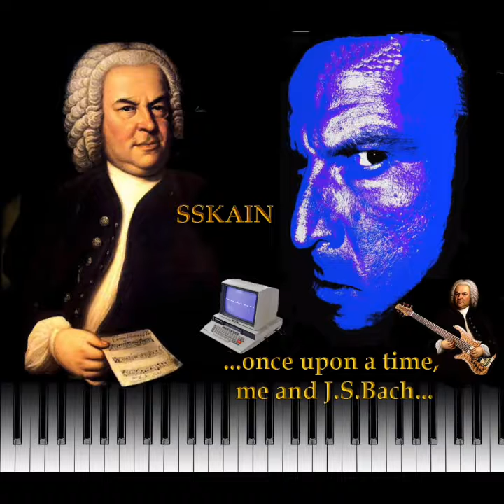J.C. Bach - Choral Prelude BWV 639 + 639 (modern)